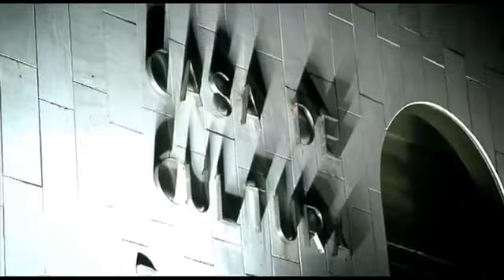Bufa & Sons - (quartet version)